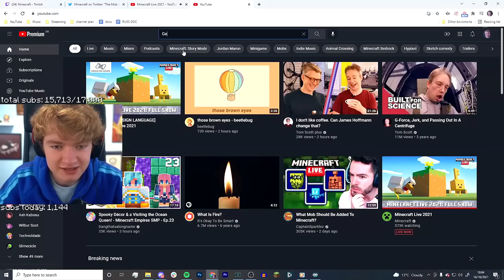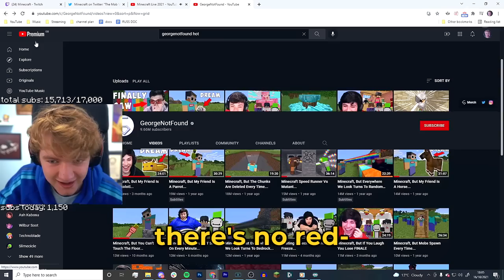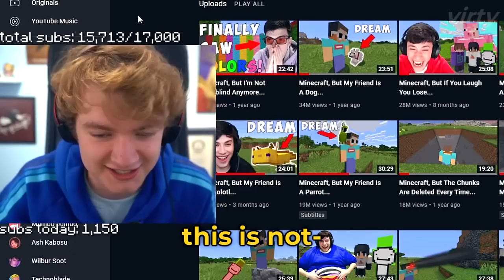TommyInnit Reacts To THIRST TRAPS...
Tommyinnit reacts to thirst traps of him and his friends while streaming on Twitch and it's absolutely hilarious. It took a lot of time to subtitle and put this video together so I hope you enjoy it ;)

➤ About:
I upload content about the Dream SMP and the streamers who are on it. I try my best to showcase the most exciting clips from the top Minecraft streamers. I do this to help people that miss the streams consume the content in a more enjoyable, edited form.